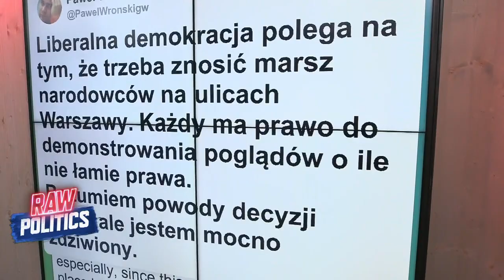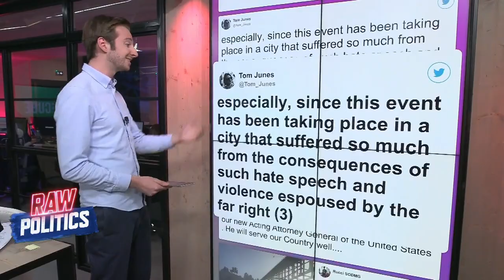Raw Politics: Voices at Irish border, EPP conference, Macron backlash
On this episode of Raw Politics, French President Emmanuel Macron faces backlash for his plans to commemorate the controversial war figure Pétain, while Euronews' Meabh McMahon takes a trip to the Irish border to hear local's views on Brexit and the border impasse. …